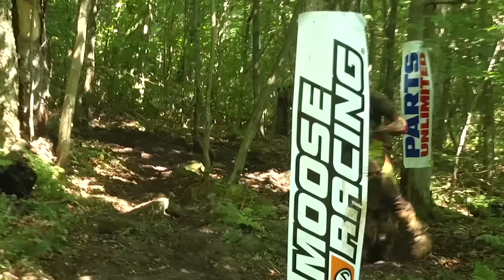2016 GNCC Round 9 - Snowshoe Bike Highlights